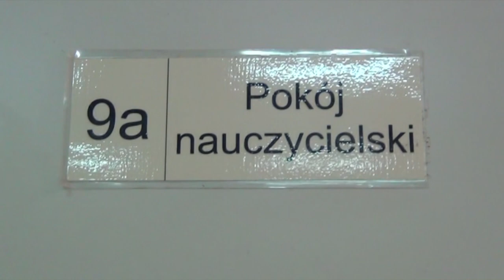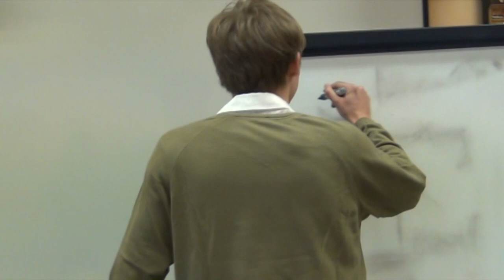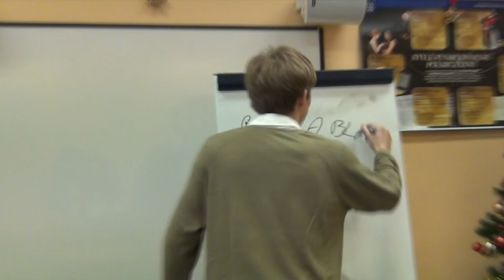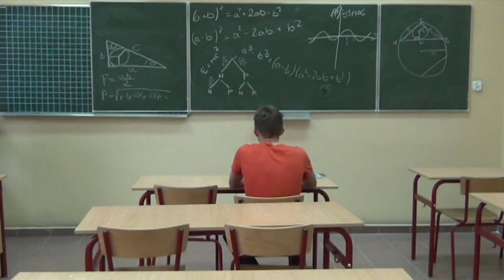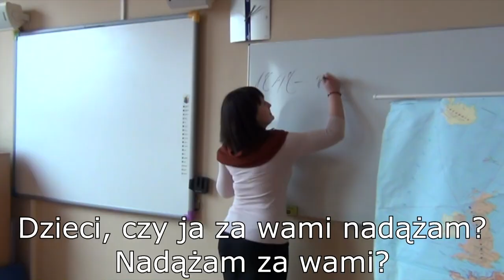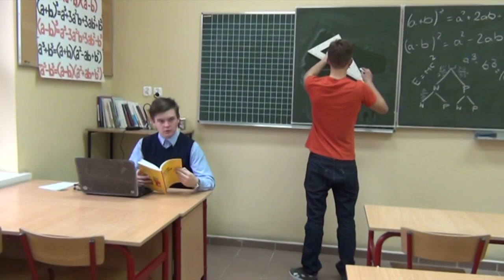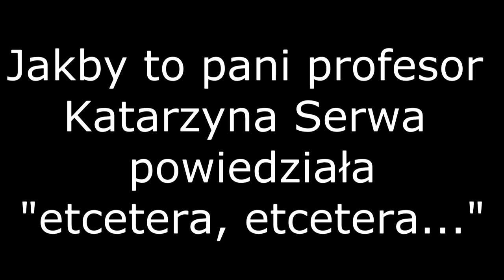"Czego NIE mówią nauczyciele" I LO Chodzież